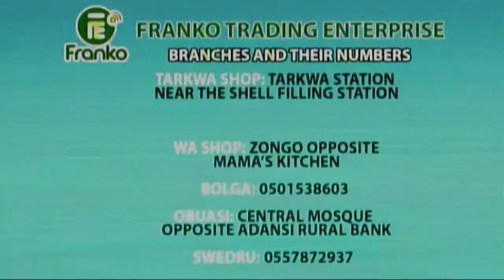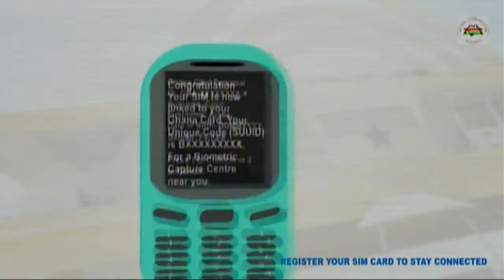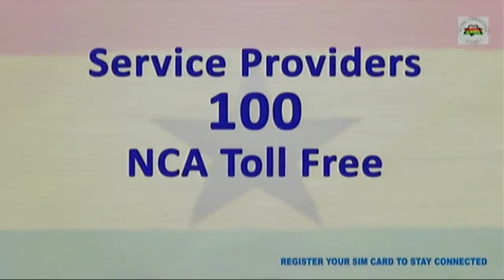NATIONAL AGENDA WITH YAW PREKO, DEPUTY DIRECTOR OF COMMUNICATION -NPP(MAY 23, 2022)